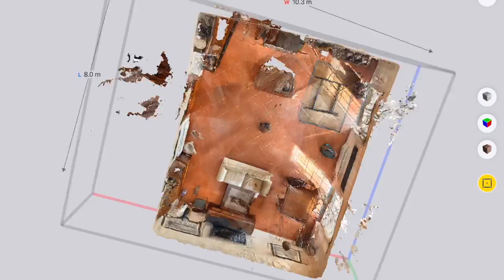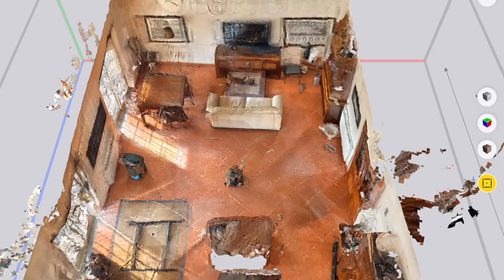iPAD PRO 12 2020 3d scanner LiDAR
O que as "tecnologias de bolso" nos permitem fazer nos dias de hoje...
INCRÍVEL!

A modelagem matemática aplicada no LiDAR.